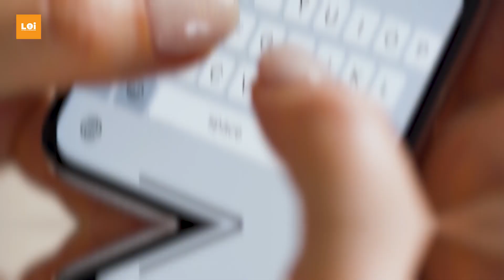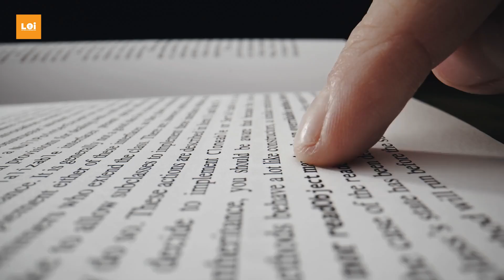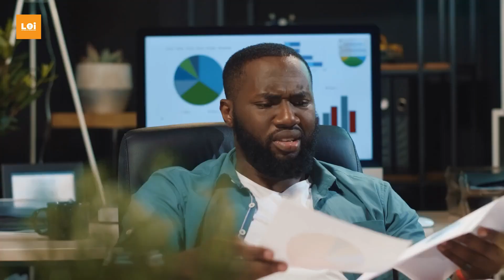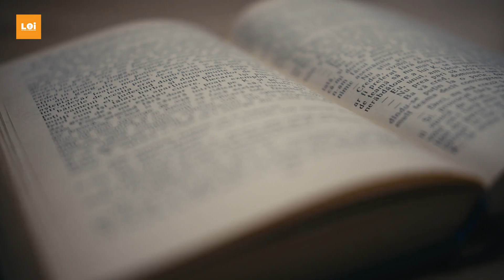Don't Be Stupid: The Reason You're Failing Is Basic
Are you struggling to achieve success? Do you feel stuck despite having all the knowledge you need? In this powerful and thought-provoking video, We share a deep and resonant message about why you're failing. It's not because you lack knowledge—it's because you're not applying it.

Join us as we delve into the essence of wisdom and stupidity, and reveal the key to unlocking your true potential. This is a must-watch for anyone seeking motivation, personal growth, and success. Don't miss out on this life-changing advice!